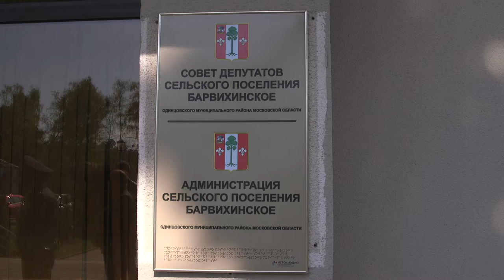Ситуация в Барвихе 06,05,2019 Потапчук заблокировал администрацию